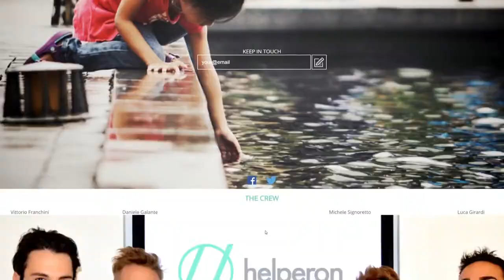Helperon (Italy)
Winner Category Active CitizenshipHelperon has all the chances in the world to become a great tool linking companies willing to support non-profits, altruistic individuals wishing to help, and non-profits in need of donations. The application is an easy tool for end users who by viewing advertising content, activate donations to charity without using their own money. The fact that donations easily reach non-profits is highly appreciated and promotes transparency, as non-profits send financial reports back to companies and users.